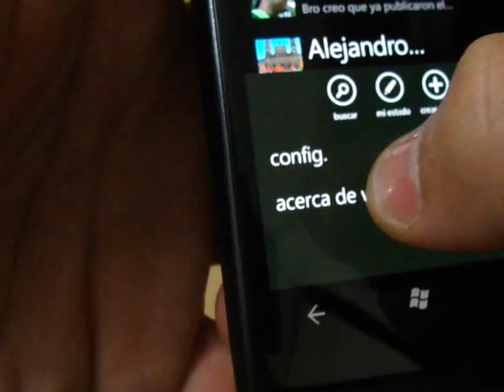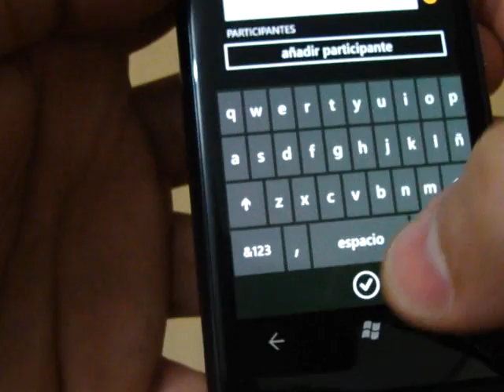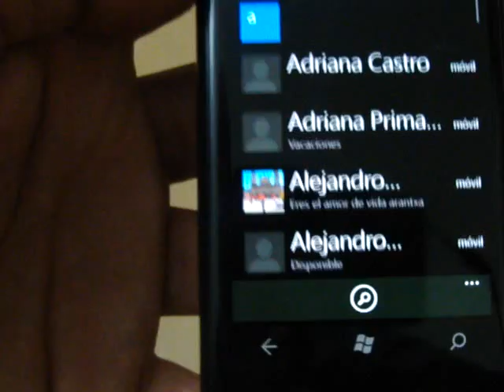WhatsApp v2.8 para Nokia Lumia